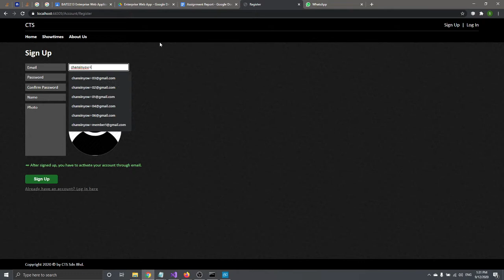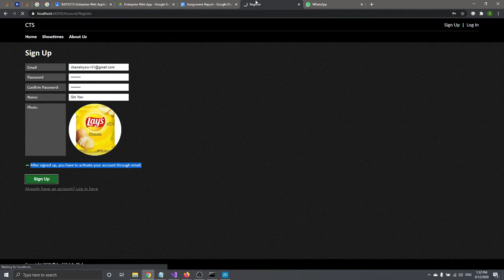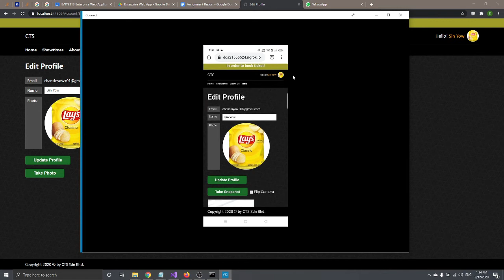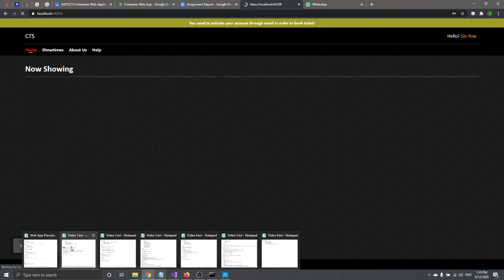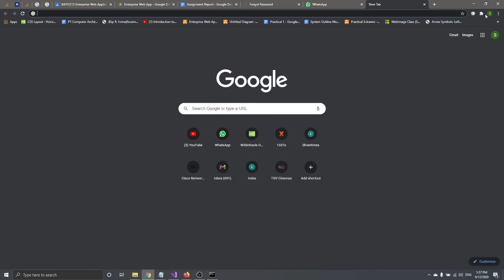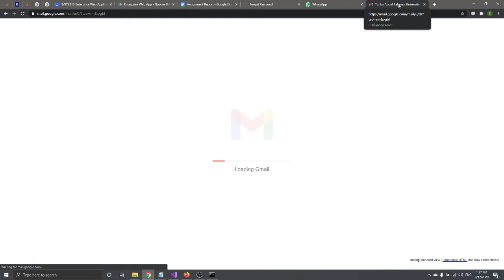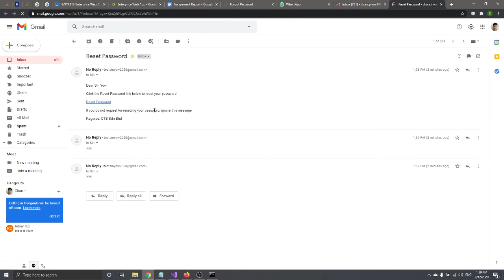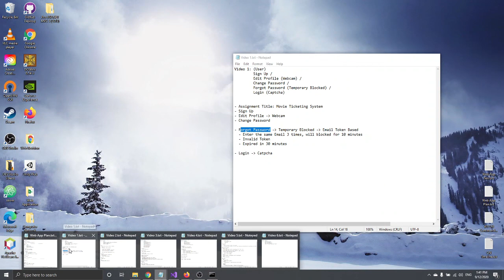Cinema Ticketing System Presentation Part 1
A Cinema Ticketing System inspired by GSC & TGV. Using ASP.NET MVC 4.

0:00 - Intro
0:15 - Register Account
1:42 - Edit Profile
4:45 - Change Password
5:15 - Forgot Password